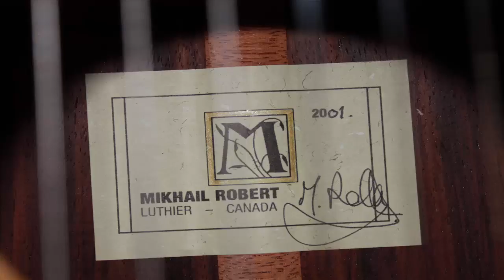2001 CLASSICAL GUITAR MIKHAIL ROBERT LUTHIER CANADA